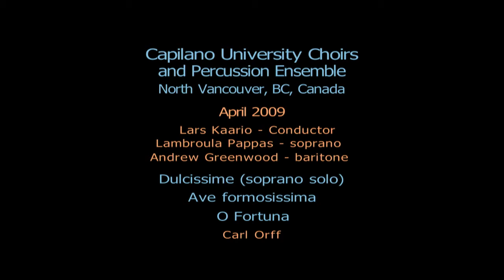Carmina Burana - ending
Capilano University Choirs & Percussion Ensemble
April 2009
Lambroula Pappas, soprano
Andrew Greenwood, baritone
Lars Kaario, conductor

Dulcissime (soprano solo)
Ave formosissima
O Fortuna